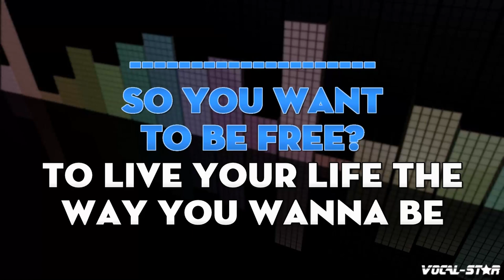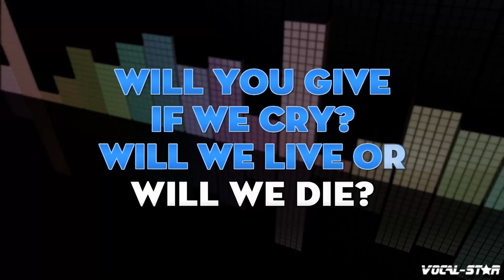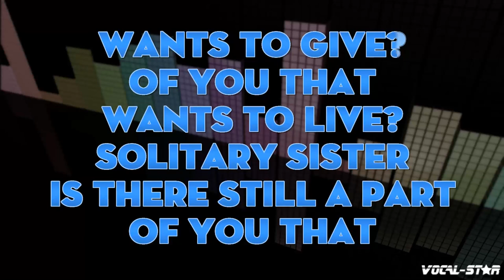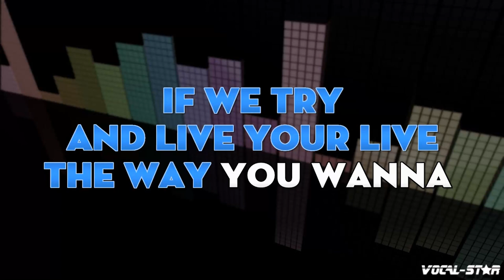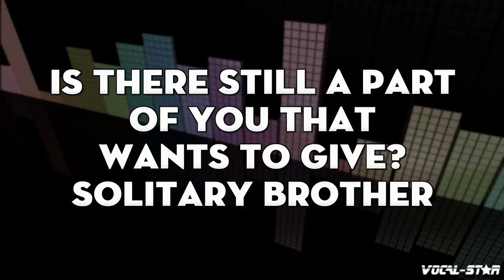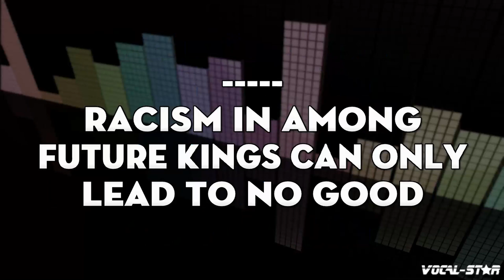Adamski - Killer (Karaoke Version)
Lyrics

So you want
To be free?
To live your life
The way you wanna be?
Will you give
If we cry?
Will we live
Or will we die? Ha-ha
Tainted hearts (Hearts)
Heal with time
Shoot that love
So we can stop the bleedin'
Solitary brother
Is there still a part of you that wants to live?
Solitary sister
Is there still a part of you that wants to give?
Solitary brother
Solitary sister
If we try
And live your live
The way you wanna be-e-e-e (Yeah)
Solitary brother
Solitary sister
Solitary brother
Solitary sister
Racism in among future kings can only lead to no good
And besides
All our sons and daughters already know how that feels
Yeah
Made of love

- Code YT10 at checkout.